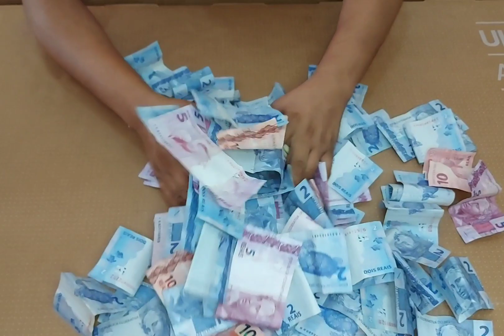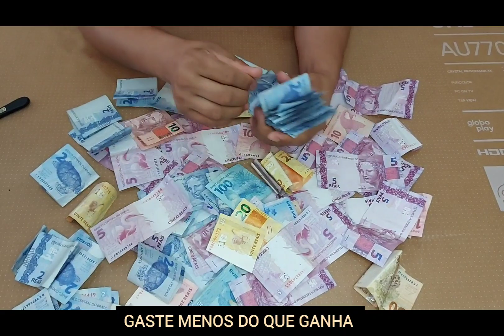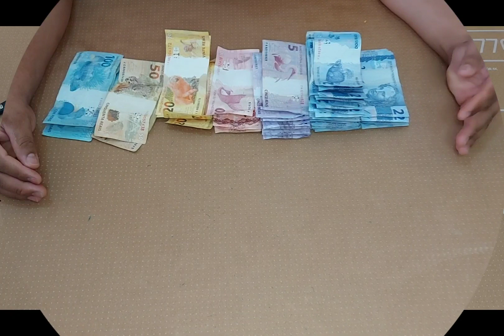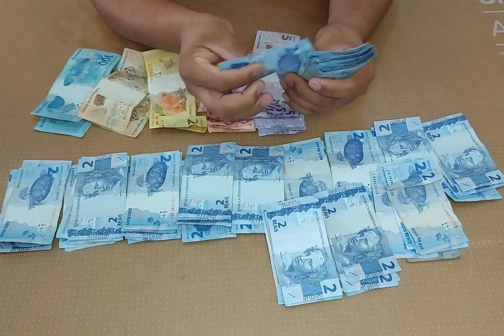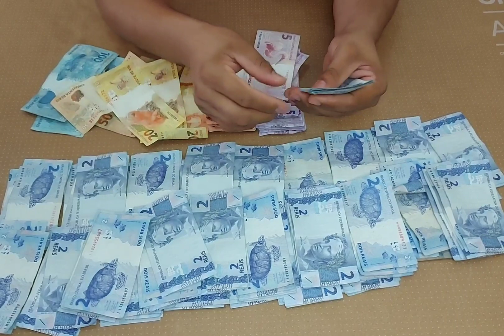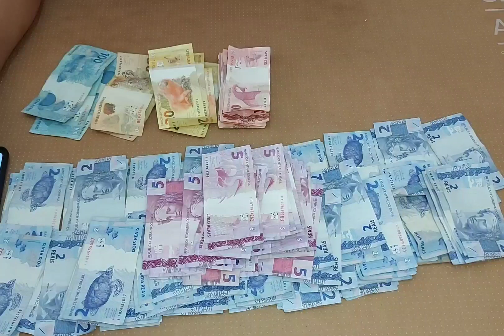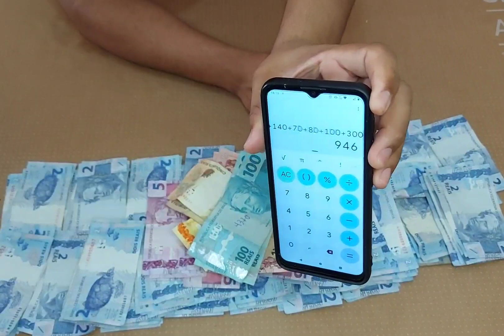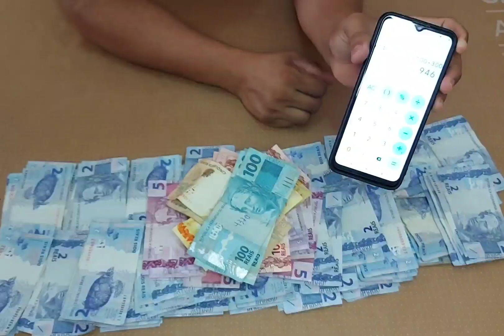Abri Meu Cofrinho GALÃO de 5 LITROS Depois de 2 Meses Juntando Dinheiro DESMAEI Com o RESULTADO 😱